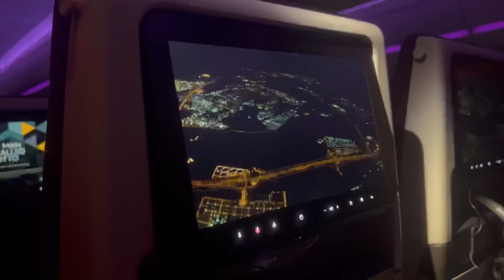Deg-Deg an Bahagia, Senangnyaaa Holiday ke Indonesia Lagi Kita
Halo teman-teman,

Selamat datang kembali ya 🤗. Semoga kalian semua dalam keadaan sehat dan bahagia selalu 🤗🙏🏼

Terima kasih buat semua yg kangen Sama Vlog” nya saya, bulan ini sa ajak lebih aktif lg nge-vlog dan ajak teman” jalan” y.
Semoga kalian suka dengan video ini. Jangan lupa untuk dishare ya

Terima kasih atas saran, kritik dan komentar teman-teman. Salam kenal dan sehat sukacita selalu.

Dikke knuffel uit Holland (Peluk erat dari Belanda), Moniq

Musician: @iksonmusic

Musician: @iksonmusic

Musician: @iksonmusic

Musician: @iksonmusic